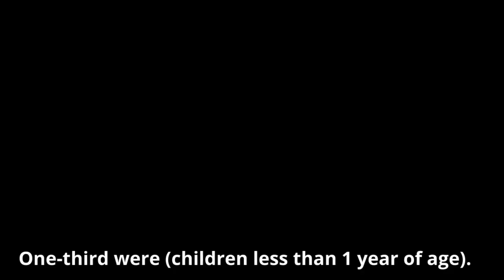FILICIDE DETECTIVES | Investigating Mothers Who Kill their Own Children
Over the last three decades U.S. parents have committed filicide — the killing of one’s child — about 500 times every year. The horrifying instances are often poorly understood, but a recent study provides the first comprehensive statistical overview of the tragic phenomenon. The authors also suggest underlying hypotheses of motives with the hope of spurring research on filicide prevention.